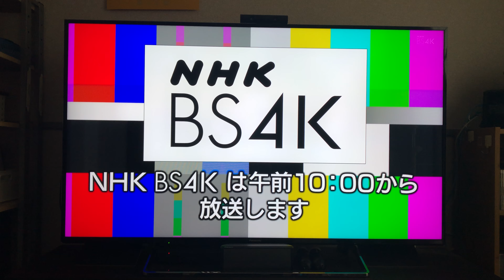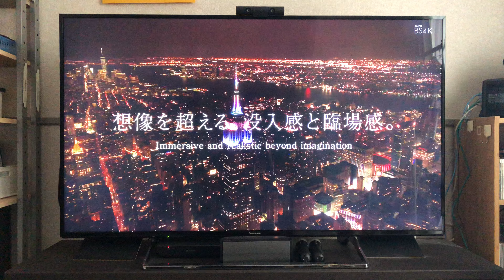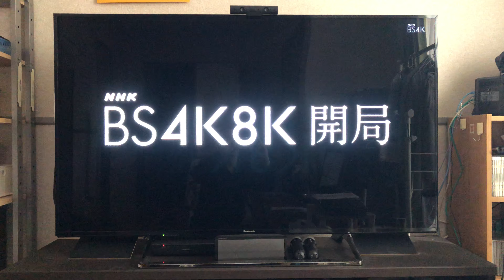2018/12/1 NHK4K放送開始